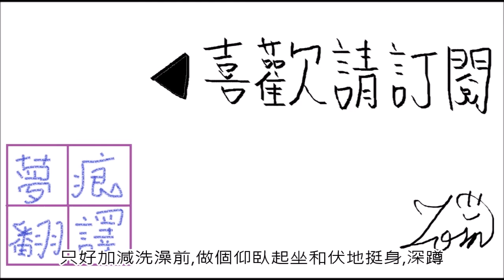迷宮中的白色黑闇 1-8 幕後黑手